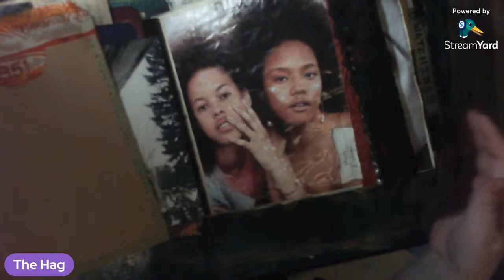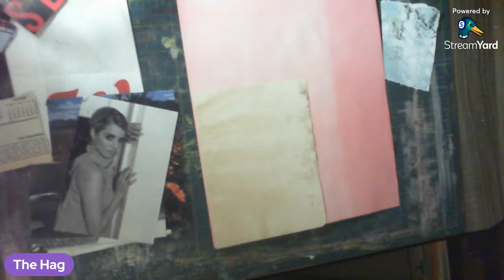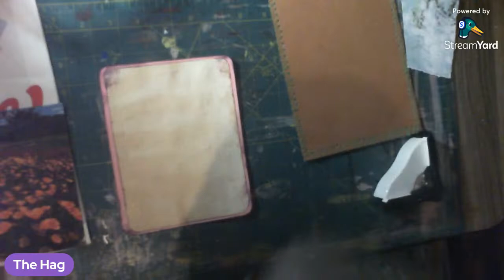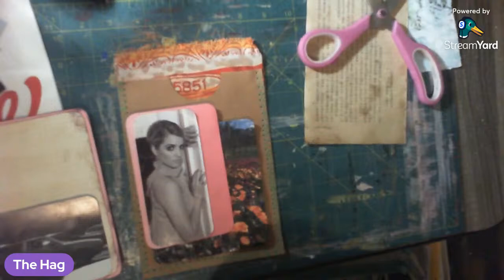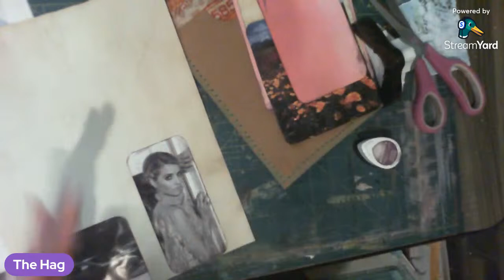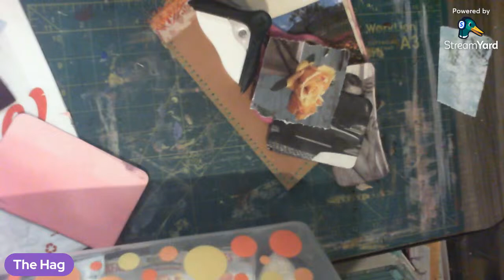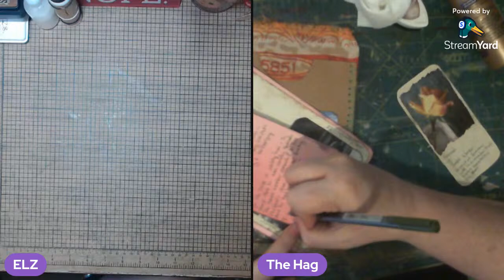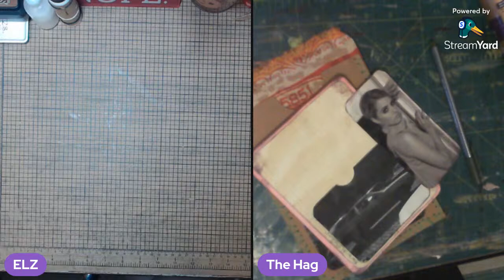Murder Monday! The Ripper Editions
Join me and my Friends for Projectsof24challenge
52 ATC’s in 52 weeks!
Weekly Lives, Games and fantastic community events.
Check out my Community tab for upcoming events, videos, classes and more!

Want another take on a project you saw or need a tutorial for a project?
 Send me a vid!
I would be happy to take a look at it.
Credit the original video and if I make the project send it to you.

Make sure you are on my Happy Mail list.
I send monthly Happy-mail to random group members and friends!